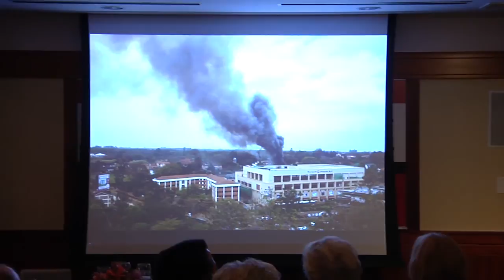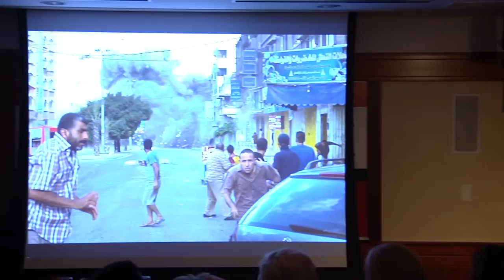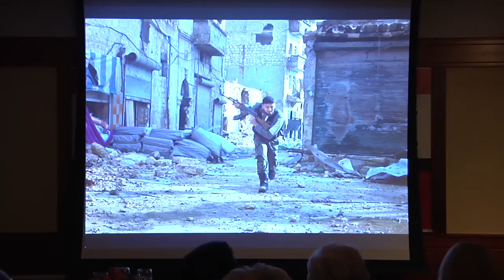New York Times Photographer Tyler Hicks presents the 2014 Morris Lecture on Foreign Reporting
Tyler Hicks, a senior photographer for The New York Times, presented the annual Joe Alex Morris Jr. Lecture on foreign reporting at the Nieman Foundation for Journalism on Nov. 6, 2014. Hicks won the Pulitzer Prize in Breaking News Photography for his coverage of the massacre at the Westgate Mall in Nairobi, Kenya, and in 2009, was part of the Times team that won the Pulitzer for International Reporting in Afghanistan and Pakistan.

The Joe Alex Morris Jr. Memorial Lecture is presented annually by an American overseas correspondent or commentator on foreign affairs who is invited to Harvard to discuss international reporting.